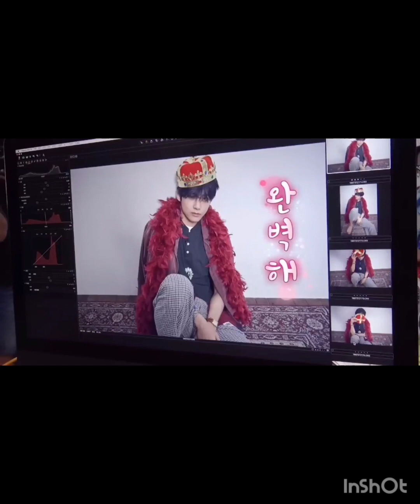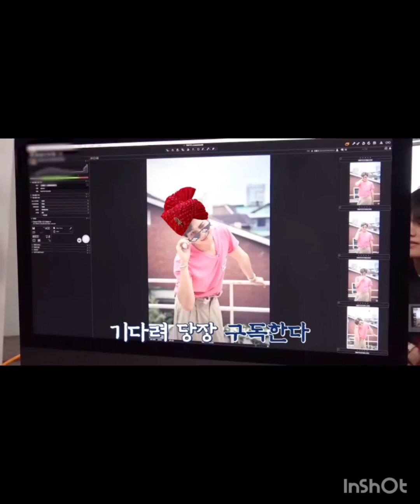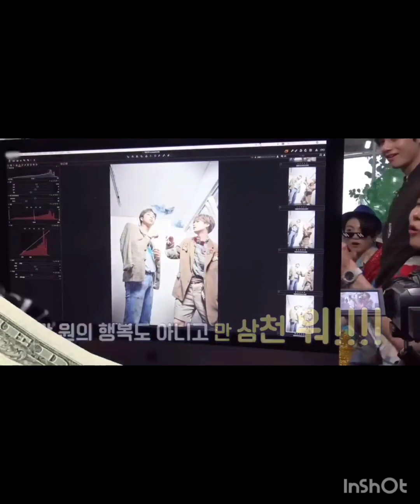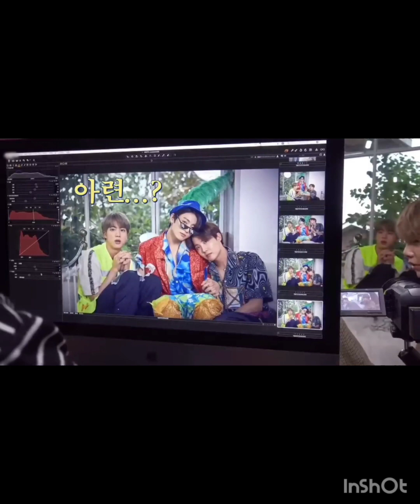BTS 💜 Hindi dubbed Varsion 💜 BTS ARMY 💜 BTS Team 💜 I MISS YOU BTS 💜 BTS Lucky 💜